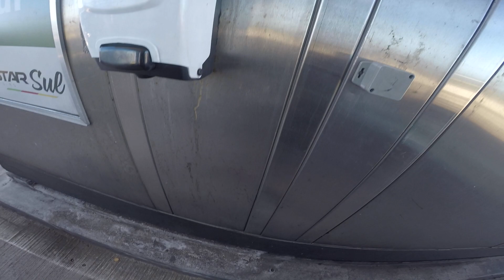ZX10R e Z900 😬 espera eu rapaiz 🤣🤣🤣